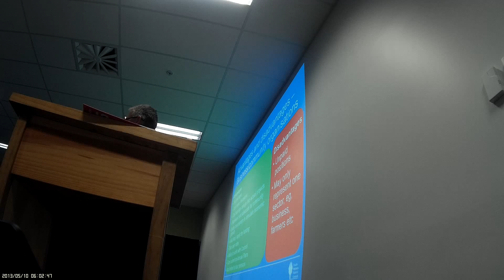Tokoroa Representation Review 28 May 2015 REC 0004